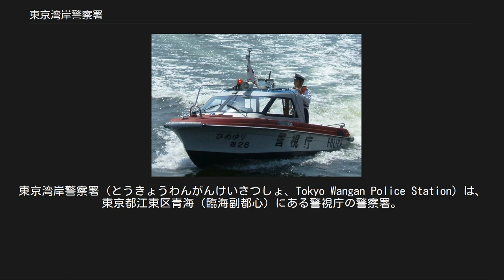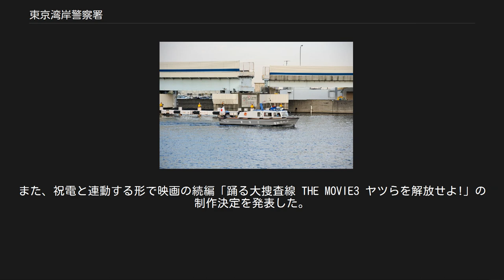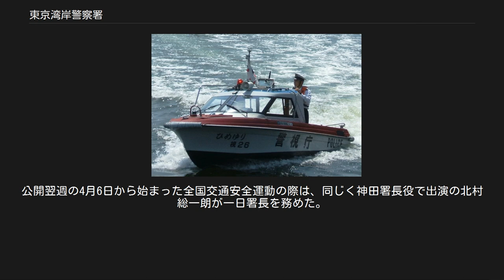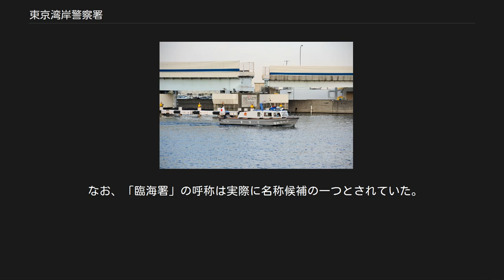東京湾岸警察署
青海_(江東区)
東京湾岸警察署（とうきょうわんがんけいさつしょ、Tokyo Wangan Police Station）は、東京都江東区青海（臨海副都心）にある警視庁の警察署。
第一方面本部所属。
前身は東京水上警察署。
識別章所属表示はMQ。
 東京23区内では最も広い面積を署員約250人体制で管轄する中規模署である。
署長は警視。
管内には第七方面交通機動隊（七交機）本部や警視庁航空隊も所在する。
 また、警視庁で唯一、水上を担当している舟艇課を「水上安全課」と改称して、東京水上署から引き継いだ。
湾岸地区は超高層マンションなどの建設ラッシュによる住民増加が顕著である。
庁舎は地上9階・地下1階・延床面積約1万7,000平方メートルの鉄骨鉄筋コンクリート構造で、東京水上署（港区港南五丁目）から海を挟んで約2km南東の江東区青海二丁目（船の科学館の南側で東京港湾合同庁舎との間）に建設が進められ、2008年（平成20年）2月に完成した。
総工費は約60億円である。
 警視庁管轄の警察署の中では最大の192人を収容できる大規模な留置場や、一時的に留置人を隔離する「留置保護室」も6室が整備された。
通常は1室のみ整備されることを考えると、その充実ぶりが分かる。
さらに、整備があまり進んでいない女子専用留置場も整備されているため、整備されていない他署から女性被疑者が移送されることも多いようである。
2009年（平成21年）8月8日、覚醒剤取締法違反で逮捕された酒井法子が留置されたことにより、釈放まで1カ月間は報道されることが多かった。
 また、建物内には独身寮が、屋上には船舶の航行を見張るために東京港全体を見渡すことのできるガラス張りの監視台が設置されている。
加えて、庁舎正面の外壁には発光ダイオードで警視庁のマスコット「ピーポくん」と「Tokyo Wangan」の青い文字がそれぞれ浮かび上がるなど、観光地ならではの設備が整えられている。
ちなみに、ピーポくんが外壁に取り付けられるのは、警視庁管轄の警察署では初めてである。
なお、旧東京水上署の庁舎は東京湾岸署開署後「東京湾岸警察署別館」となり、水上安全課が引き続き使用していたが、2012年（平成24年）に庁舎が建て替えられた。
 名称については、付近を首都高速湾岸線が通っており認知度も高く、警視庁がアンケートを行った結果、用意した複数の案の中で地元住民から圧倒的な支持（地元住民の希望はほとんどが湾岸署だった）があったことなどにより「東京湾岸警察署」に決定した。
警視庁ではテレビドラマとの関連性を否定しているものの、一部のマスコミなどで「湾岸（警察）署」の呼び方が略称および通称として一般化しており、他方で観光客が庁舎をカメラで撮影するなど、新たな観光スポットとして注目を集めている。
 ただし、あくまで立地地域と名称のみがドラマと連関しているだけであり、警察署は24時間365日休みなく業務利用されているため、庁舎が劇中でロケに使用されたりはしていない。
 特記のない区域は、全て東京水上警察署から移管された区域。
 全て東京水上警察署から移管された。
 「台場」などをはじめとする東京湾岸地区の急速な発展に伴い、2005年度の東京都予算案 に「臨港警察署」（仮称）の設置経費が盛り込まれた。
この施策については、東京都の治安強化策の一環として2004年（平成16年）2月25日の東京都知事施政方針表明 でも触れられ、当時から「湾岸署」という愛称で呼ばれるのではないかと話題となった。
 その後2005年（平成17年）6月に庁舎建設契約が東京都議会で議決され、東京水上警察署を廃して周辺所轄である深川警察署、城東警察署、三田警察署、愛宕警察署、大井警察署、大森警察署、高輪警察署などの管轄を調整・機能強化する形で新設を決定、警視庁では1998年（平成10年）の竹の塚警察署以来、10年ぶりの新設署であった。
 廃止された交番を活用して、日中は民間人の「安全サポーター」が詰める地域安全活動の拠点である。
 羽田水上派出所の警備艇「だいば」 東京湾岸署は、水上での警察活動の拠点として水上署から引き継がれた水上派出所がある。
 「ひめゆり」 東京湾岸署は水上を担当する「水上安全課」があり、旧東京水上署の舟艇課から警備艇（正式名称は「警察用船舶」）を引き継いだ。
現在は25隻の警備艇を保有している。
 春の交通安全週間の時期に著名...